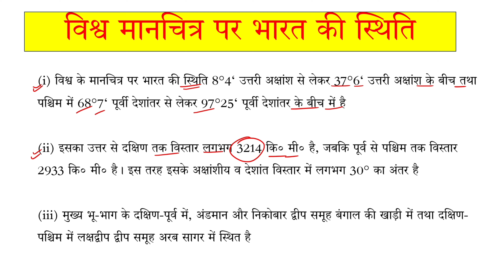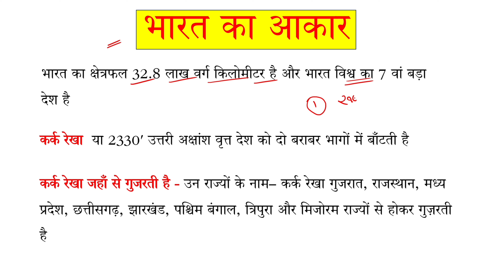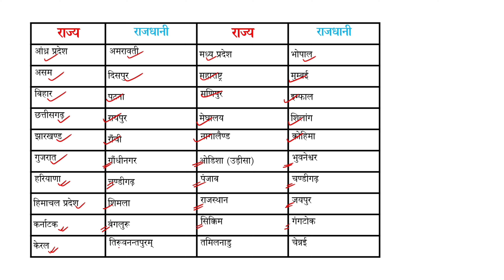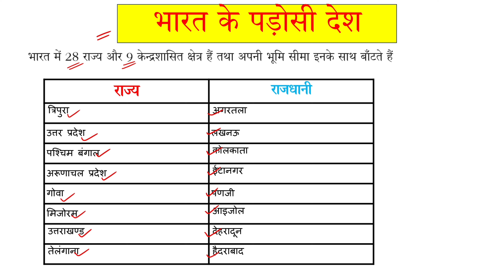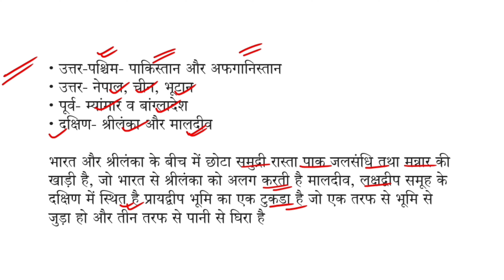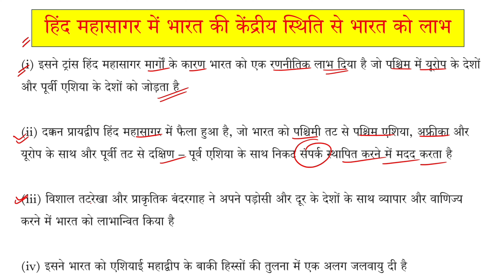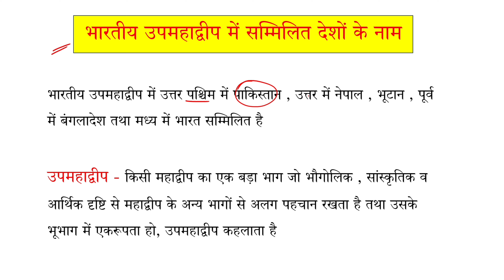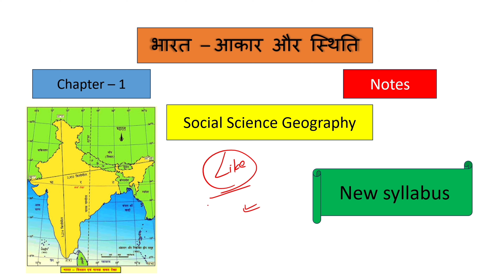Class 9th Social Science Geography Chapter – 1 भारत – आकार और स्थिति (India Size and Location) Notes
NCERT Solutions Class 9th Social Science Geography Chapter – 1 भारत – आकार और स्थिति (India Size and Location) Notes in Hindi

india size and location in hindi

भारत आकार और स्थिति कक्षा 9 प्रश्न उत्तर

india size and location class 9 in hindi

bharat aakar aur sthiti class 9 explanation

भारत का भूगोल(indian geography)

chapter 1 bharat aakar aur sthiti

भारत आकार और स्थिति notes

bharat ka akshansh vistar kitna hai

पूरे भारत का नक्शा

samkalin bharat ka pahla chapter

bharat ka naksha state ke sath

bharat aakar aur sthiti class 9

india structure and physiography in hindi

bharat ki sthiti ka varnan kijiye

india ka geographical centre kahan hai

bharat ka deshantar vistar kitna hai

samajik vigyan bharat aakar aur sthiti

भारत को कितने भागों में बांटा गया है

kshetrafal ki drishti se bharat ka sthan

bharat ki lambai aur chaudai kitni hai

pure bharat mein kitni nadiyan hain

bharat kaun se golardh mein sthit hai

samkalin bharat class 9 chapter 1 in hindi

india ko subcontinent kyon kahate hain

bharat ka aakar aur sthiti by khan sir

bharat asia ke kis bhag mein sthit hai

भारत का आकार कैसा है

bharat ko ek upmahadweep kyon kaha jata hai

भारत का सबसे उत्तरी अक्षांश

भारत का अक्षांश एवं देशांतर विस्तार लिखिए

भारत का नक्शा राज्य और राजधानी

भारत की स्थिति एवं विस्तार

india physical and adjacent countries map in hindi

भारत की उत्तर से दक्षिण की लंबाई कितनी है

bhartiya mahadweep kin deshon se milkar banta hai

कक्षा 9 सामाजिक विज्ञान समकालीन भारत पाठ 1

bharat aur samkalin vishwa 2 class 10 chapter 1

bharat ke manchitra mein nimnalikhit ko darshaeye

भारत का सबसे पूर्वी और पश्चिमी देशांतर

भारत आकार और स्थिति

bharat ka sabse uttari akshansh

hindi jaya jaya bharata mata notes

bharat ka prakrutik vibhag

bharat ka matlab kya hota hai

kinhin do shakti sansadhanon ke naam bataen

mathrubhumi kavita kis yug ki hai

bharat mein sarvadhik

smart bharat gathana re juba samaj ra bhumika

bharat mein prarambhik shahron ka vikas kab hua
भारत की भौगोलिक स्थिति
bharat ka akshansh aur deshantar vistar likhiye
bharat ki bhaugolik sthiti by khan sir
bharat ko mahadweep kyon kaha jata hai
bharat ki sthiti aur vistar khan sir
bharat ke uttar mein kaun sa parvat hai
india size and location explain in hindi
bharat ko vishwa guru kyon kaha jata hai
bharat ka aakar aur sthiti class 9 khan sir
asia mahadweep mein bharat ki sthiti
bharat ki bhaugolik sthiti ka mahatva bataiye
vishva mein bharat ki sthiti
kshetrafal ki drishti se bharat
purvottar bharat ki pahadiyan
kshetrafal ki drishti se bharat se bade desh
bharat aakar aur sthiti class 9 notes
bharat ki lambai tatha chaudai kitni hai
uttar bharat ka parvatiya kshetra
bharat ko aryavart kyon kaha jata hai
bharat ke manchitra ko darshaeye
bharat ka bhaugolik kshetrafal kitna hai
bharat ke rajya aur unki bhaugolik sthiti
bharat ka aakar aur sthiti
geography bharat ka samanya parichay
bharat ka aakar kaisa hai